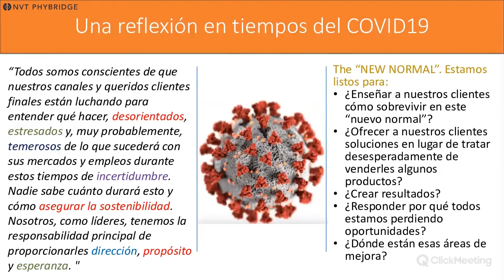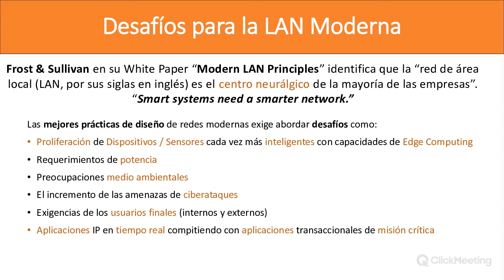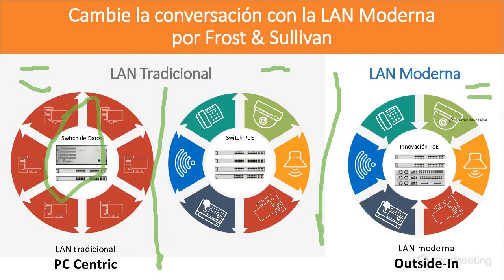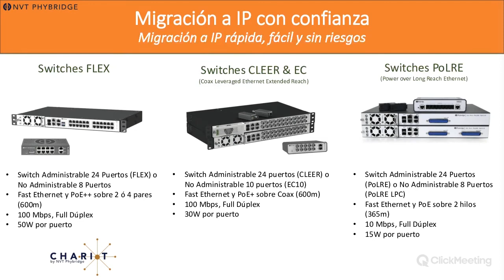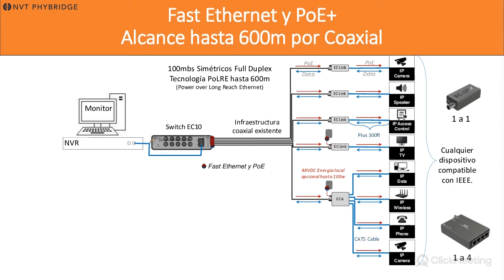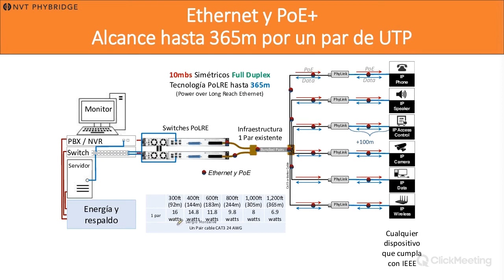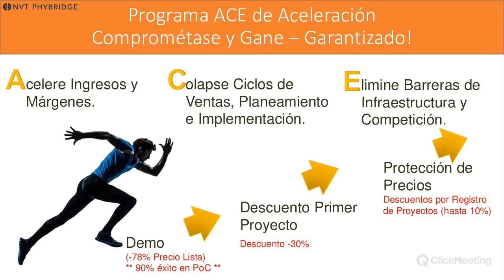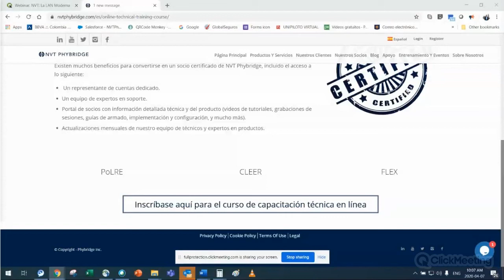NVT - La LAN Moderna 2020/04/07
En estos momentos que nuestra rutina ha sido cambiada abruptamente, haga más productivo este tiempo ampliando sus conocimientos en las áreas más relevantes de la seguridad electrónica con sesiones técnico comerciales de representantes de fábrica de marcas destacadas de nuestra industria.